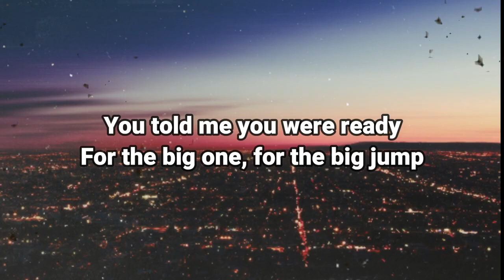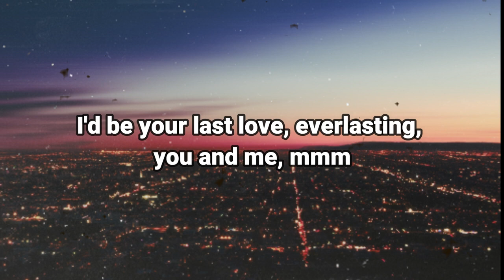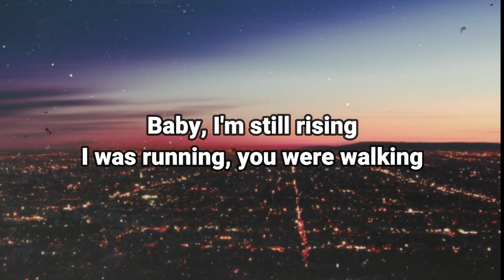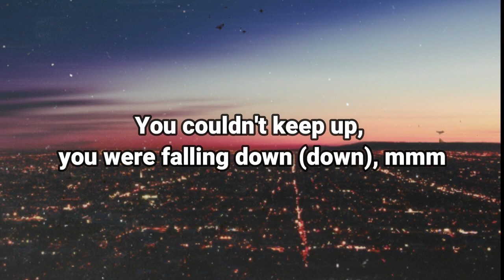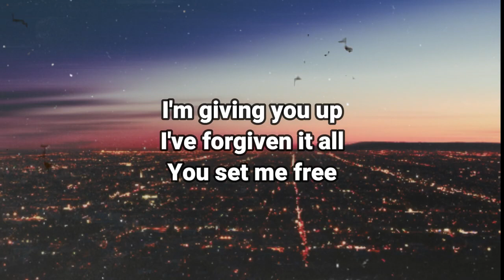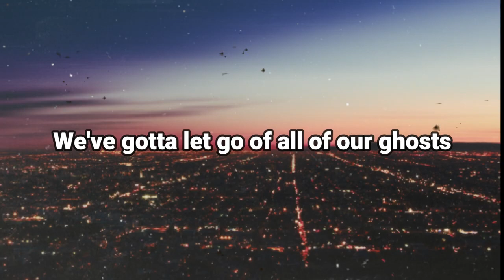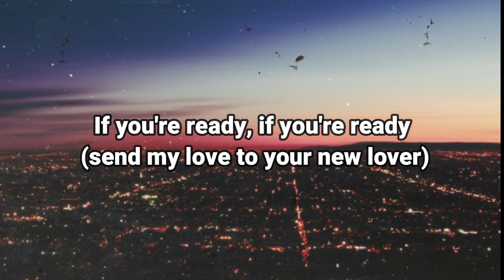Send My Love Adele cover One Republic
Send My Love - Adele (One Republic Cover)

You put your hands all over my body and told me, mmm
I'd be your last love, everlasting, you and me, mmm
You couldn't handle the hot heat rising (rising), mmm
Baby, I'm still rising
You couldn't keep up, you were falling down (down), mmm